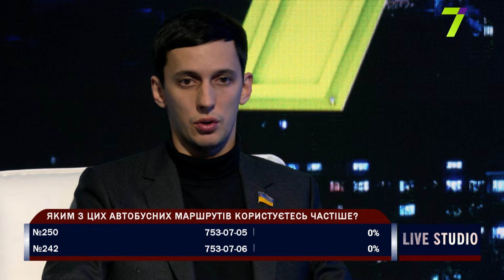Інтерв’ю з народним депутатом: Олександр Горенюк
Олександр Горенюк, народний депутат України